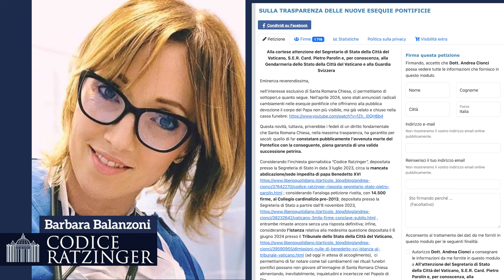L'appello della d.ssa Barbara Balanzoni per firmare la petizione sulle esequie pontificie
Petizione: SULLA TRASPARENZA DELLE NUOVE ESEQUIE PONTIFICIE